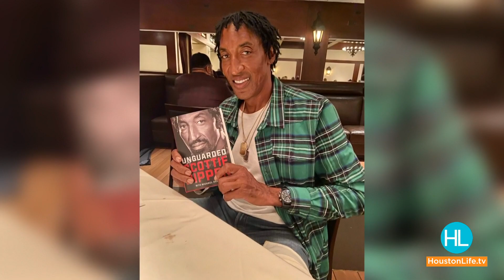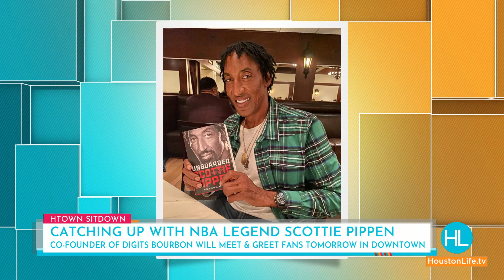NBA legend Scottie Pippen returns to Houston | HOUSTON LIFE | KPRC 2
Retired NBA legend Scottie Pippen is one the best to ever grace a basketball court. He’s an NBA hall of famer, 6-time NBA champion and 2-time Olympic gold medalist. Pippen stopped by our studio to discuss some of the big revelations from his book ‘Unguarded,’ and the latest chapter in his professional life as an entrepreneur and co-founder of Digits, a Bourbon whiskey now available in Texas.